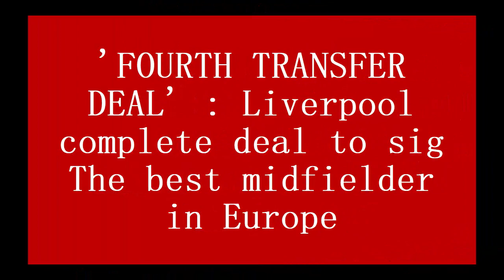'FOURTH TRANSFER DEAL' : Liverpool complete deal to sig The best midfielder in Europe